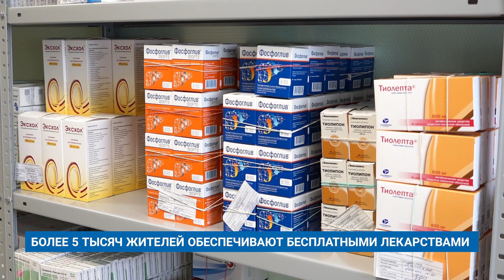БОЛЕЕ 5 ТЫСЯЧ ЖИТЕЛЕЙ ОБЕСПЕЧИВАЮТ БЕСПЛАТНЫМИ ЛЕКАРСТВАМИ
В Муравленко бесплатно обеспечиваются лекарствами более пяти тысяч человек. Список льготных препаратов насчитывает более 530 наименований. Их получают дети до трех лет, инвалиды, лица льготных категорий и пациенты, состоящие на диспансерном учете.